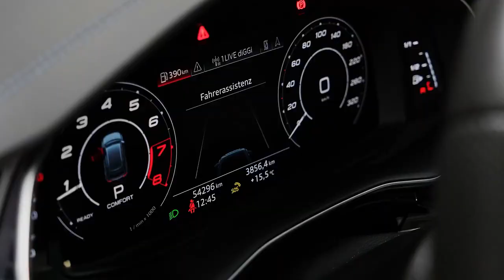Exclusive View of Audi RSQ8 in Sky Blue Color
Welcome to the channel "Exact Supercars"
Supercars World has interesting car videos, and here are some cool supercars. Here you can see some nice cars, including the Bugatti Veyron, Porsche, Ferrari, Porsche, Lamborghini, Mercedes-Benz SLR McLaren, BMW, Range Rover, Audi,  and other interesting cars.

If you like videos subscribe to this channel and give a thumbs up also, if you want to see more interesting videos about cars, make sure that you are subscribed to my channel.